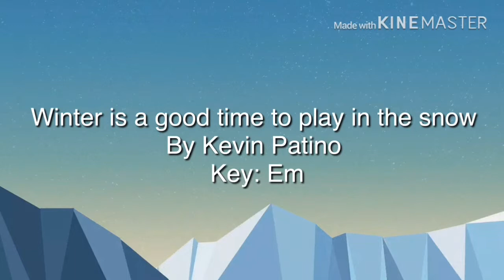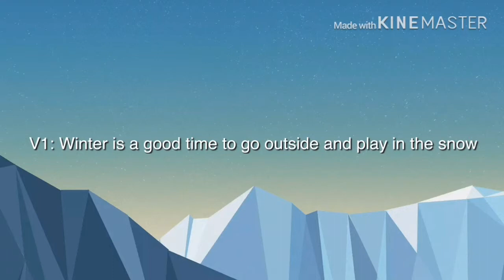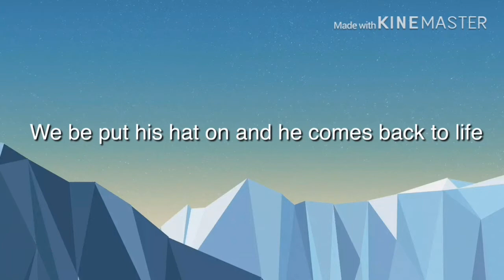Kevin Patino - winter is a good time to play in the snow ( Original song) ( lyric version)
Information:

My original song is on Em